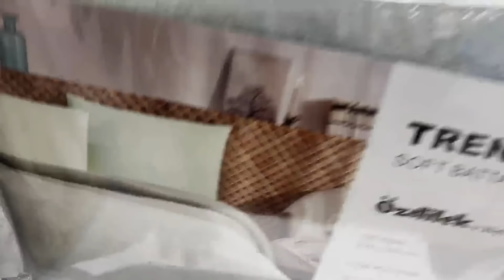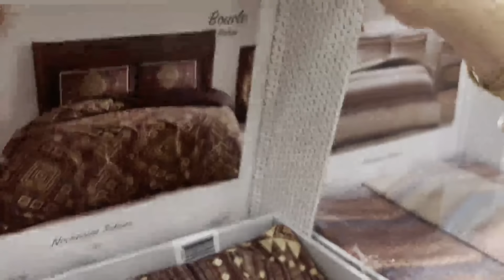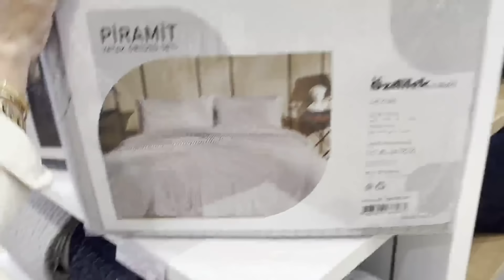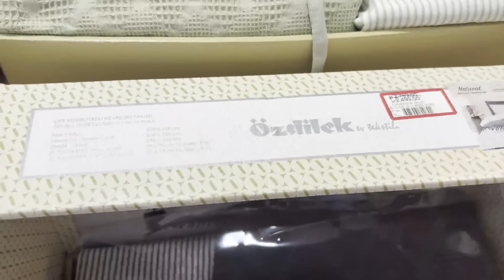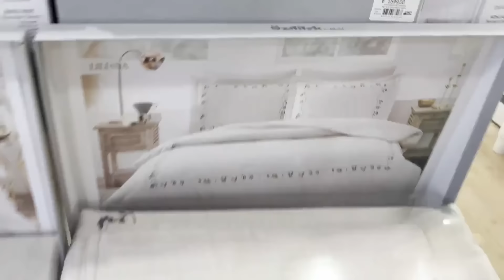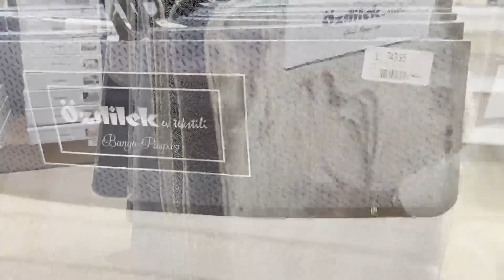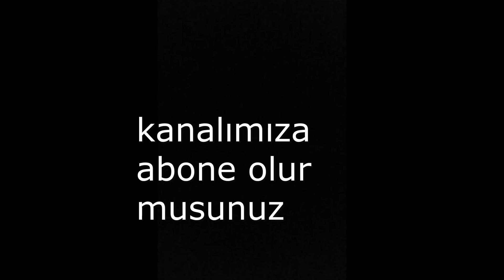ÖZDİLEK'TE ŞAHANE %50 DEV İNDİRİMLER❌ / HAVLU VE NEVRESİMLERDE BÜYÜK İNDİRİM😱/ ❌/ÇEYİZ ALIŞVERİŞİ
ÖZDİLEK'TE ŞAHANE %50 DEV İNDİRİMLER❌ / HAVLU VE NEVRESİMLERDE BÜYÜK İNDİRİM😱/ ❌/ÇEYİZ ALIŞVERİŞİ videoma hoşgeldiniz.